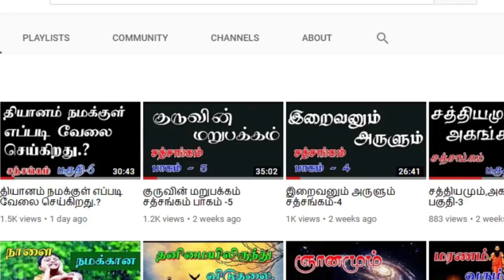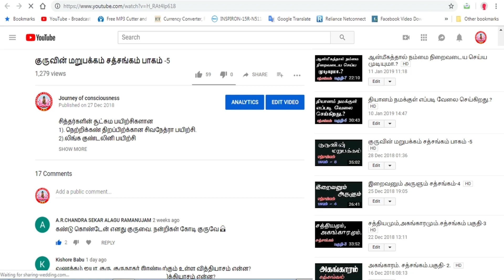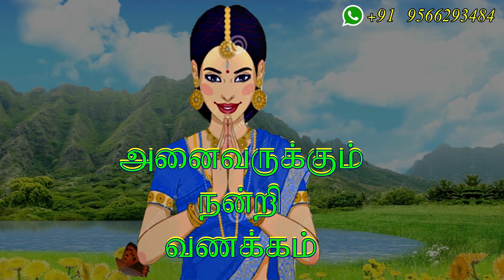(333)-குழந்தைத்தன்மை. ஆன்மீகத்தின் அடையாளம்.சத்சங்கம் -67 09-07-2020